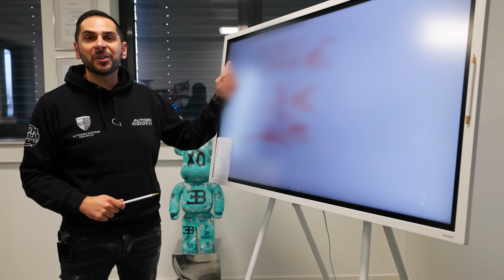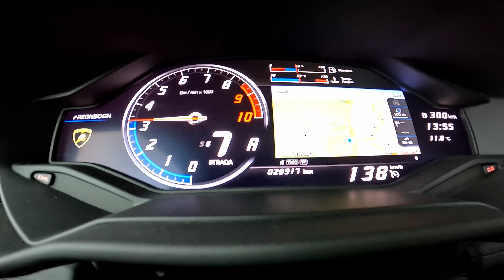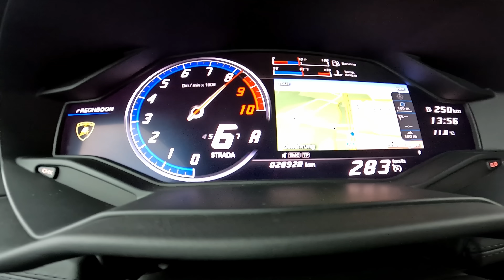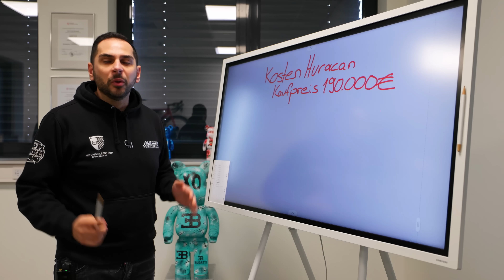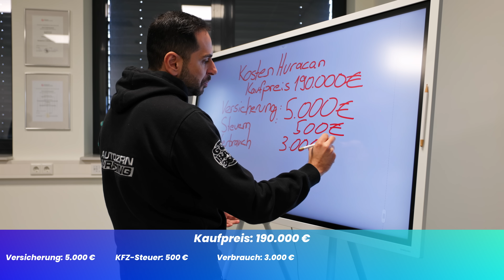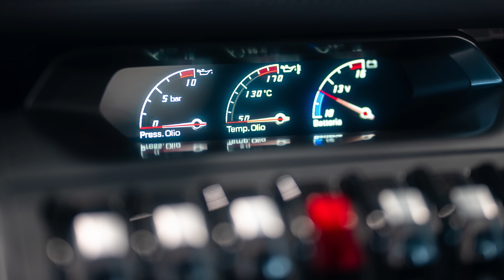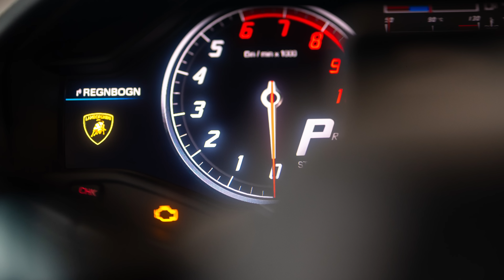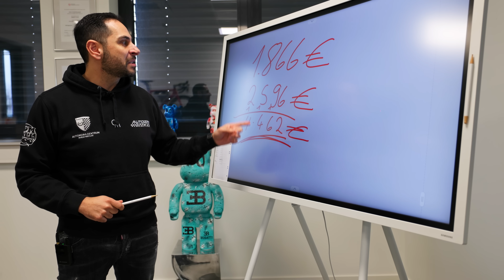REAL TALK Lamborghini Huracan❗️Die WAHREN KOSTEN ohne Beschönigung! Auto der Woche! Omid Mouazzen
Die ganze Schock-Wahrheit über die wahren Kosten eines Lamborghini Huracán! 🤯

In diesem Video deckt der Lamborghini-Insider endlich auf, was einen Supersportwagen wie den Huracán wirklich jeden Monat kostet. Die Zahlen werden euch UMHAUEN! 💥

Versicherung, Steuern, Sprit, Service - Omid hat alles haargenau durchgerechnet. Das Ergebnis ist niederschmetternd! Ihr werdet es nicht glauben, wie viel Geld jeden Monat wirklich draufgeht. 😱

Als wäre das noch nicht genug, gibt es einen weiteren Kostenhammer - den Wertverlust! 💸 Hier kommen Zahlen ans Licht, die dir den Atem stocken lassen.

Und als ob das alles nicht reichen würde, analysiert Omid auch noch die Kosten eines Lamborghini Huracán Leasings. 🤑 Hier offenbart er brisante Insider-Erkenntnisse und Enthüllungen.

Was nach 3 Jahren wirklich auf dich zukommt, wollen die Händler dir sicherlich NIE verraten! Seid gespannt auf die ultimative Wahrheit! 😨

Die Enthüllungen in diesem Video sind absolut alarmierend! 🚨 Wenn du dich wirklich für einen Lamborghini interessierst, ist dieser Report Pflicht! 👀